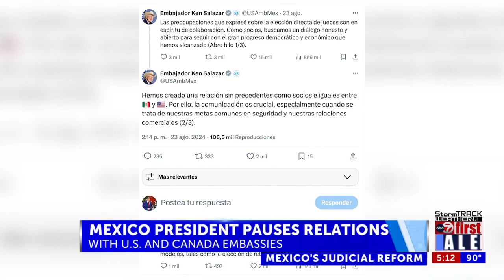Mexico’s President pauses relations with embassies of the U.S. and Canada